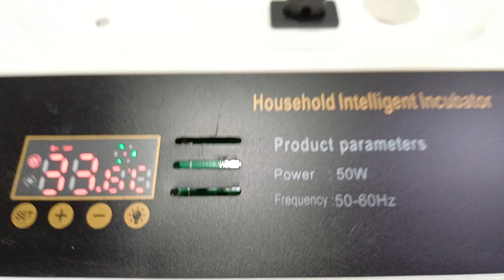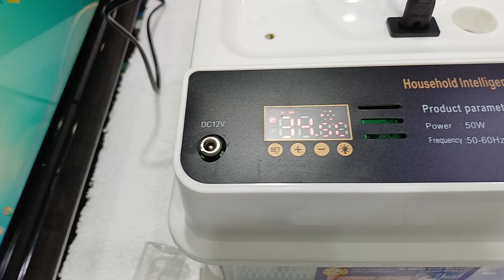15 Egg Incubator automatic || Best Egg Incubator || Solar egg Incubator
15 egg incubator automatic
Egg incubator made in china pvc body
9 egg incubator manual 220+12 voltage
8 egg incubator automatic 220+12 voltage
10 egg incubator automatic 220+12voltage
12 egg incubator automatic 220+12 voltage
15 egg incubator automatic 220+12 voltage
24 egg incubator automatic 220+12 voltage
26 egg incubator automatic 220+12 voltage
30 egg incubator automatic 220+12 voltage
36 egg incubator automatic 220+12 voltage
48 egg incubator automatic 220+12 voltage
64 egg incubator automatic 220+12 voltage
128 egg incubator automatic 220+12 voltage
192egg incubator automatic 220+12 voltage
25  parrot egg incubator automatic 220+12 voltage
24 parrot egg incubator automatic 220+12 voltage
60 parrot egg incubator automatic 220+12 voltage
egg incubator steel body made in china
528 egg incubator automatic 220 voltage
528 side heating system egg incubator automatic 220 voltage
1056 egg incubator automatic 220 voltage
1056 side heating system egg incubator automatic 220 voltage
2112 egg incubator automatic 220 voltage
feed pellets machine
Small size 1 hour 80 to 100 kg
mediam size 1 hour 150 to 160 kg
Large size 1 hours 170 to 200 kg
brooder
hen brooder
parrot brooder
parrot brooder pvc
parrot brooder 220+12 voltage
parrot brooder 4 ft 220 voltage
local incubator wood body
30 egg incubator manual 220 voltage
30 egg incubator manual 220+12 voltage
60 egg incubator manual 220 voltage
60 egg incubator manual 220+12 voltage
100 egg incubator manual 220 voltage
100 egg incubator manual 220+12 voltage
250 egg incubator manual 220 voltage
500 egg incubator manual 220 voltage
1000 egg incubator manual 220 voltage
local egg incubator automatic
36 egg incubator automatic 220 voltage
64 to 80 egg incubator automatic 220 voltage
128 to 160 egg incubator automatic 220 voltage
528 egg incubator automatic 220 voltage
1056 egg incubator automatic 220 voltage
egg incubator manual steel body
60 egg incubator manual 220 voltage
120 egg incubator manual 220 voltage
feed crushing machine for bids animals
25 L
50 L
60 L
egg crushing manual mini
egg laying box
heating parts china
infared bulb 220 voltage
round heater 200 W 220 voltage
round heater 300 W 220 voltage
round heater 500 W  220 voltage
ceramic bulb 220 voltage
humidity tube 200 W 220 voltage
humidity tube 300 W 220 voltage
ultrasonic jug 3 L 220 voltage
ultrasonic jug 4 L 220 voltage
humidity fire 5 W 12 voltage
humidity fire 24 voltage
control china
W1209
W3001
W3005
3028
xmh 452
WH 4080
xm 18
xm 18 D
XM 18 SW
XM 26
XM 28
trays china
88 egg chicks
63 egg peacock
221 egg quail parrot love birds
moter china
moter turning
gar moter completed
rolling moter
Mobile WhatsApp
mobile international
Shop # 17 ,18 Fist Floor Al-Madev Center Multan